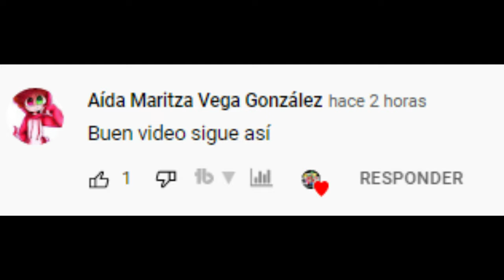SEGUNDA PARTE DEL PVP ADICTOGAMER VS PRIMO @ADICTOGAMER C ​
HOY LES VOY A DAR LO QUE ES LA SEGUNDA PARTE DEL PVP ADICTOGAMER C VS MI PRIMO POR ESA RAZON LA SUBO CHICOS SI QUIEREN UN SALUDO O APRESER EN UN VIDEO SOLO SUSCRIBETE Y DALE LIKE O COMENTAR PARA APARESER EN OTRO VIDEO SIN MAS QUE DECIR GRACIAS POR VER EL VIDEO

CANAL DE MI PRIMO:
 @Alan Chicaiza

CANAL SECUNDARIO :
 @Cesar Camacho YT

CANAL PRINCIPAL:
 @ADICTOGAMER C
VIDEO HECHO POR ADICTOGAMER C